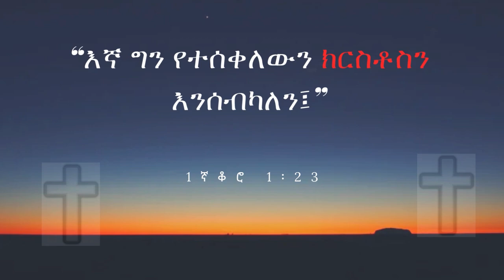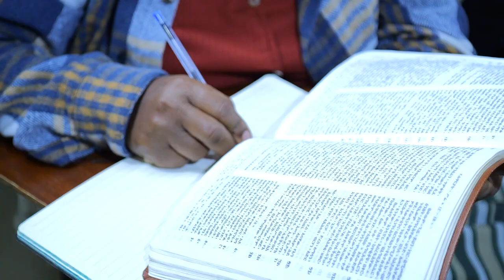''እኛ ግን የተሰቀለውን ክርስቶስን እንስበካለን'' በሚል ርእስ መስቀል በዓልን በተመለከተ የተሰጠ መግለጫ